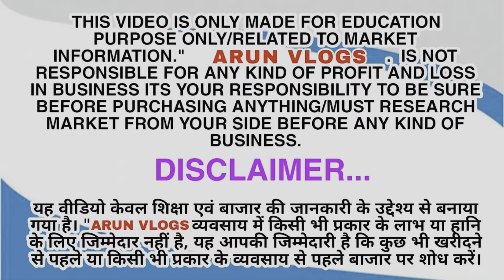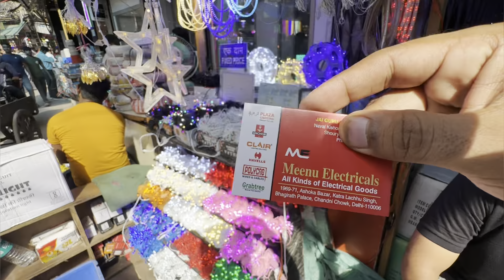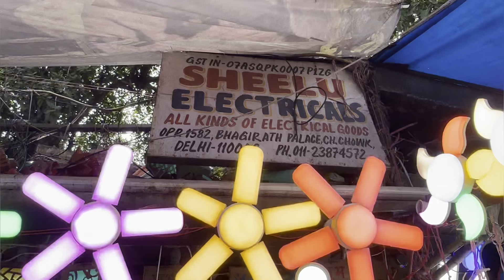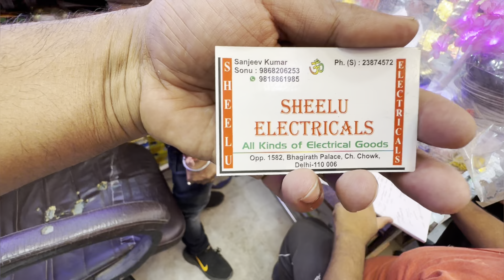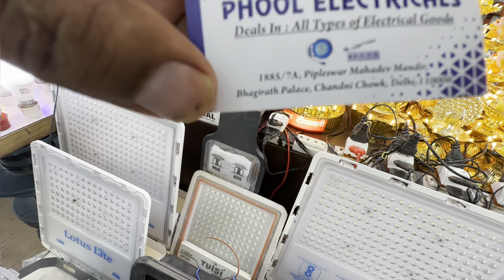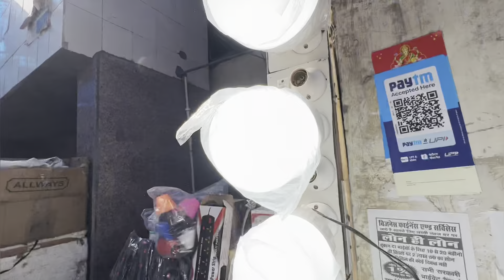12₹/ से शुरू दिवाली लाइट Chandni Chauk Bhagirath Place Market | Bhagirath Place Diwali Lights Market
12₹/ से शुरू दिवाली लाइट Chandni Chauk Bhagirath Place Market | Bhagirath Place Diwali Lights Market

भागीरथ पैलेस चंदानी चौक | Diwali Lights Market Bhagirath Palace | Diwali Lights wholesale market

metro station
Lal kila
Chandni Chowk

If you make any purchases through this video and do something damaging, it doesn't have the responsibility of Arun Vlogs and youtube.

bhagirath palace light market chandni chowk
wholesaler electrical goods wholesale market in delhi
Diwali light wholesale market in delhi
Cheapest diwali lights market delhi
Diwali light wholesale
Deepawali light market delhi
Diwali decoration iteam wholesale
Diwali market delhi
electricalwholesale market in india
bhagirath palace electrical market timings cheapest electronic whole sale market new delhi
delhi wholesale electrical market in delhi bhagirath palace light market electronic wholesaler in delhi
led market
cheapest led market
electronic market
light
light market